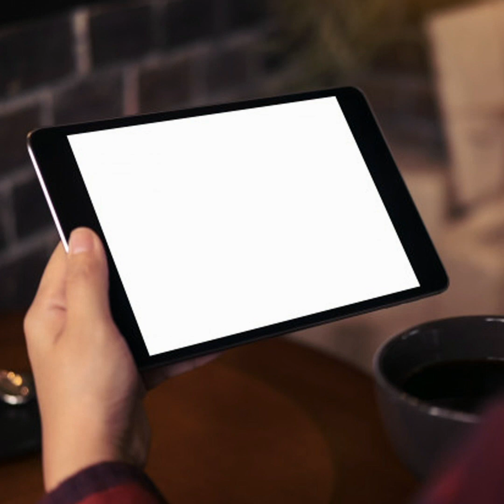Saludo Navideño ICD 2020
En la recta final de un año sin precedentes, solo queremos dar gracias a todos los que siguen junto a nosotros en el camino del aprendizaje, la superación personal y profesional.

Porque ésta situación no durará por siempre y cuando volvamos a la normalidad, veremos con orgullo que supimos sacar provecho del tiempo hasta en la adversidad y lo convertimos en algo positivo y productivo.

Un especial agradecimiento a los profesores que dedicaron unos minutos de su valioso tiempo para que la realización de este video fuese posible.

La Familia del Instituto Creativo Digital les desea una Feliz Navidad y esperamos seguir siendo su punto de referencia el venidero 2021.